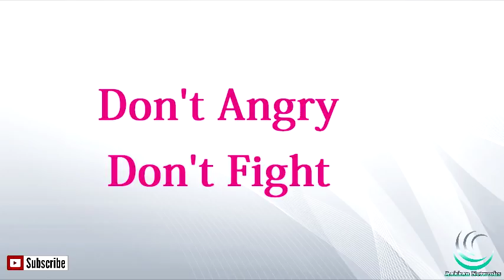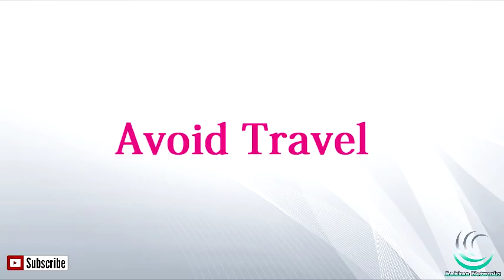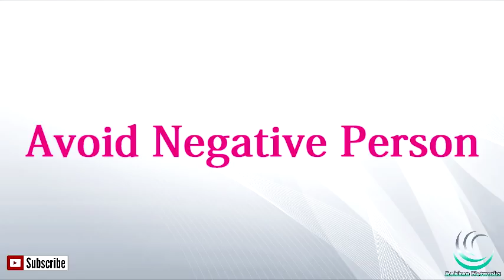TNPSC GROUP 2 LAST TIME PREPARATION | DO'S & DONT'S | How to Prepare group 2 Exam in Last Time